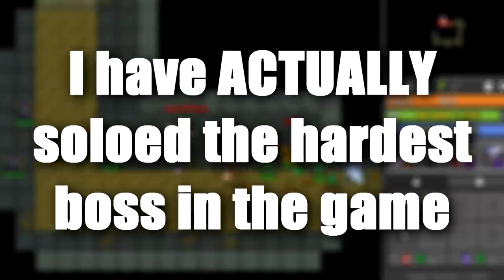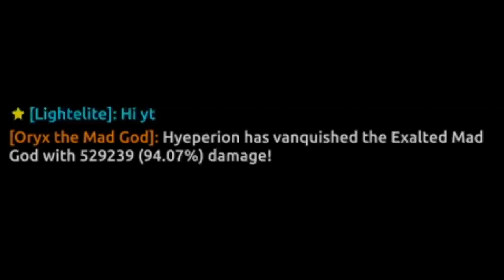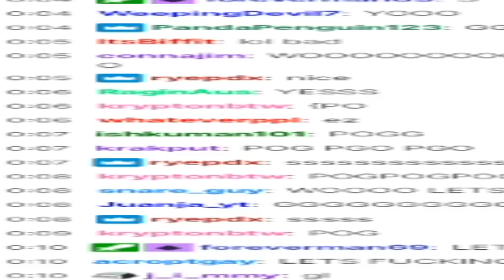I soloed the hardest boss in the game... while invisible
I wanted to solo Oryx 3, while using a Rogue. This class goes invisible... So what happens when you are invisible against the hardest boss in RotMG?

- Caleb Eaton
- Ickmototo
- TFirst
- LostNateS
- Desafreeze
- Kareem